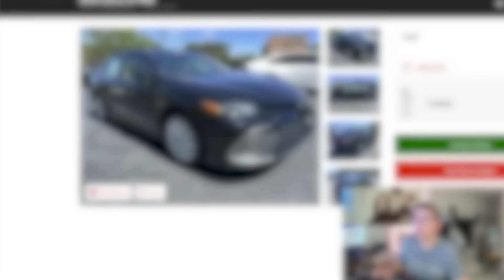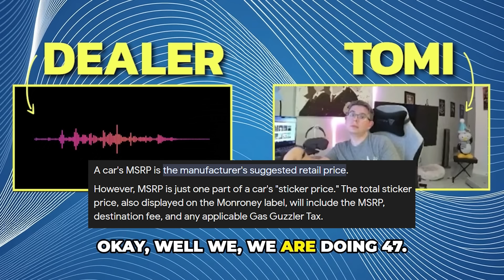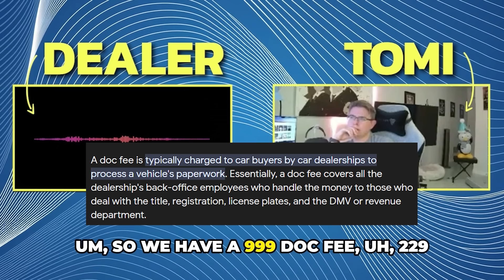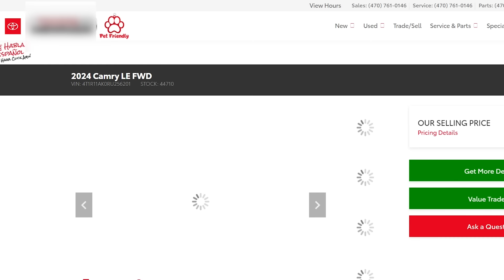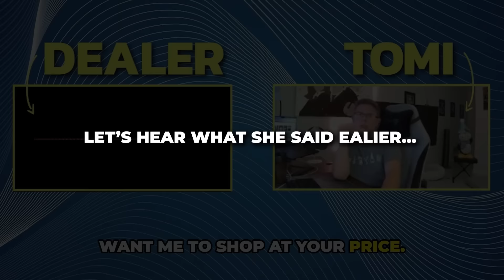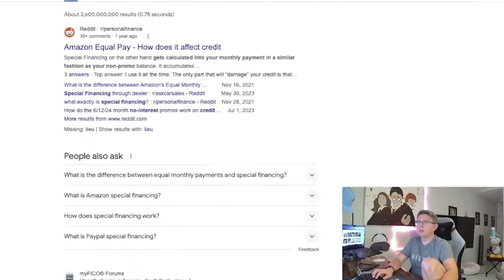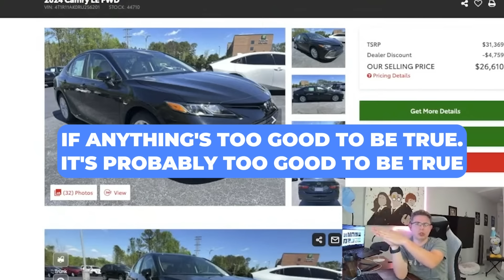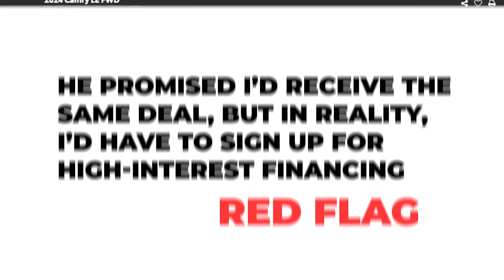Don't Do THIS When Car Negotiating!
I negotiate car deals and often do it daily on my live streams. You definitely don't want to miss the action.

📅 Need me to negotiate your next car deal?